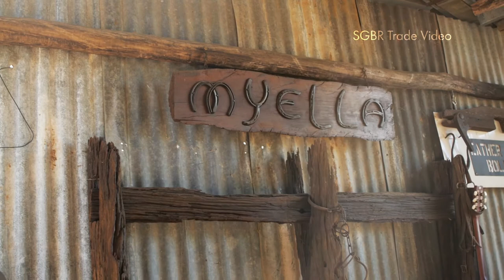Southern Great Barrier Reef - Myella Farm Stay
Welcome to the Southern Great Barrier Reef's Myella Farm Stay is like no other. The farming family opened their home and have shared their 2600 acre beef cattle farm since 1993. At Myella guests can: embrace life in the outback and get up close to the kangaroos, cattle, horses and other animals: experience Australian country life in comfortable ensuite rooms; learn firsthand about cattle farming in Central Queensland, dine and chat with the people who live at Myella. Myella offers experiences of horse riding, farm tours, cow milking, animal feeding, whip cracking, campfires, great home cooking, swimming pool, walking tracks, peaceful outback sunsets, star gazing and red dust.